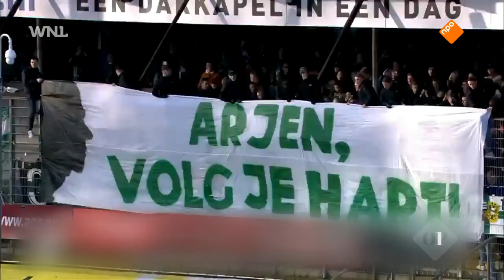Hans Kraay jr. over de spectaculaire comeback van Arjen Robben bij FC Groningen | Op1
De online kaartverkoop van FC Groningen liep direct vast toen het nieuws bekend werd dat voetballer Arjen Robben het shirt van de club aantrekt voor een seizoen in de Euroborg. Fox Sport-analist Hans Kraay jr. schoof aan bij Op1 over de meest spectaculaire comeback van het jaar.